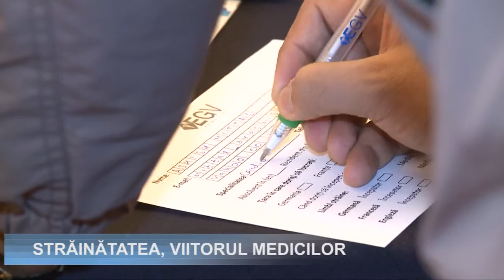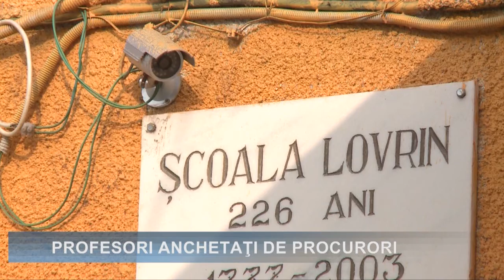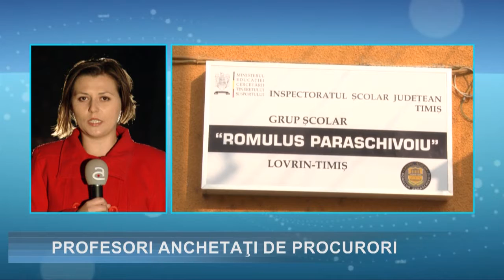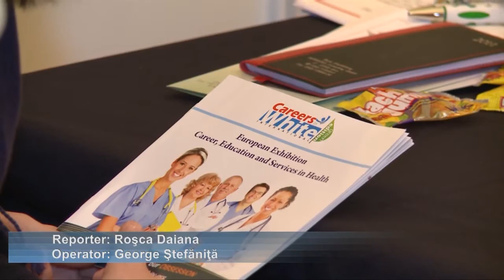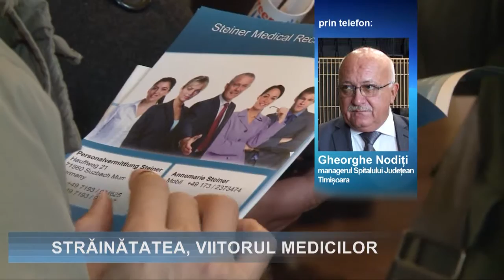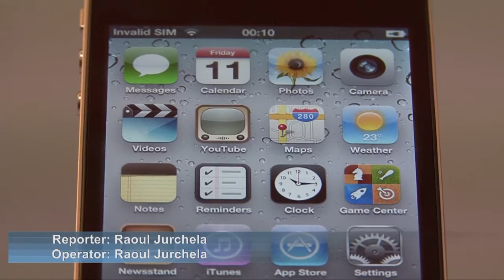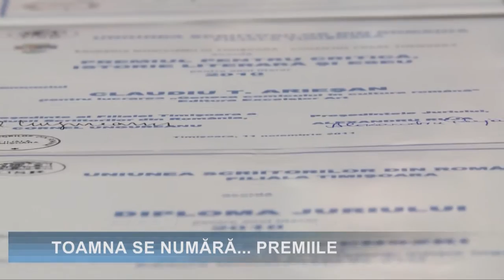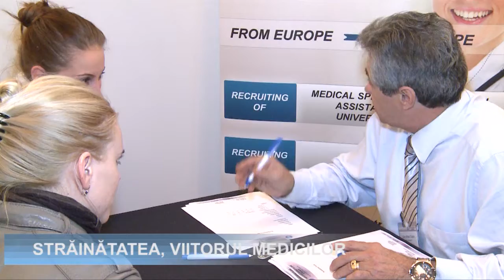Stiri 11 noiembrie